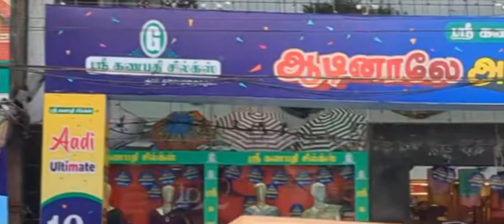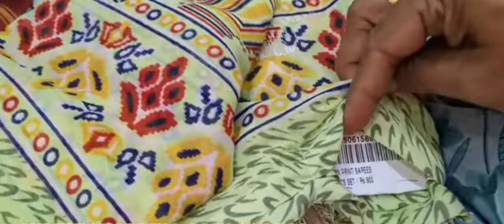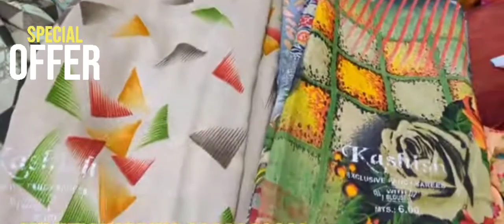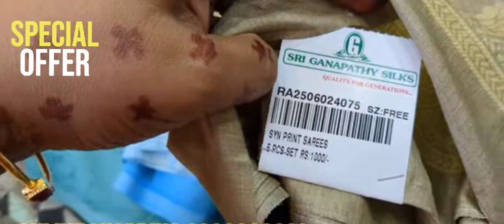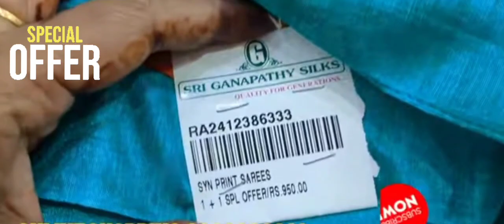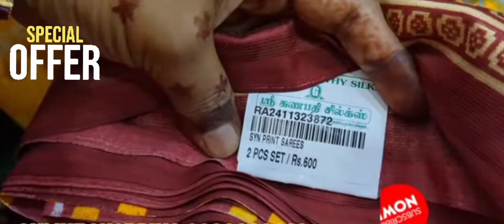Sri Ganapathy Silks ன் ரக ரகமான புது Combo 10%-60% discount sarees|Online-9003000243👍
Hi drs...

Today we wil see about Sri Ganapathy Silks located at Oppanakara Street Coimbatore

Sri Ganapathy Silks ன் புது புது Garden Sarees-New Arrival✨|Office Wear Sarees|Saree Collections

Address
Sri Ganapathy Silks
Oppanakara Street
Coimbatore

Regrads:
Deepa